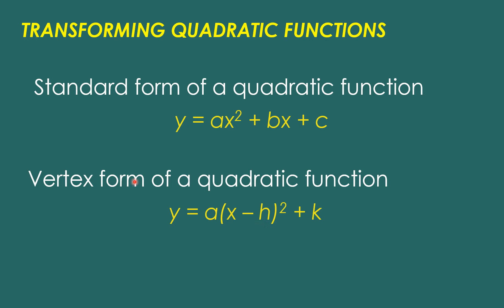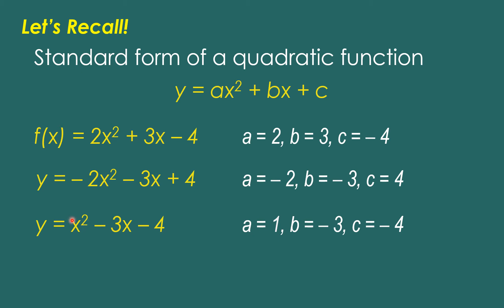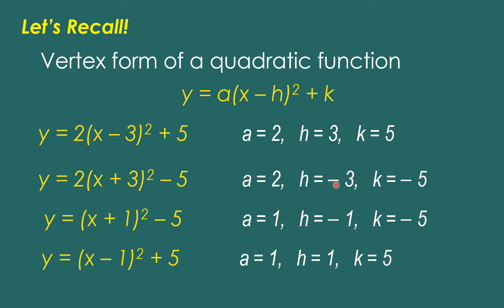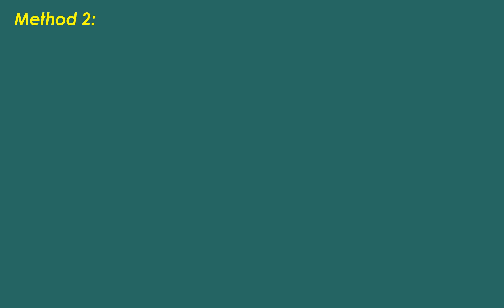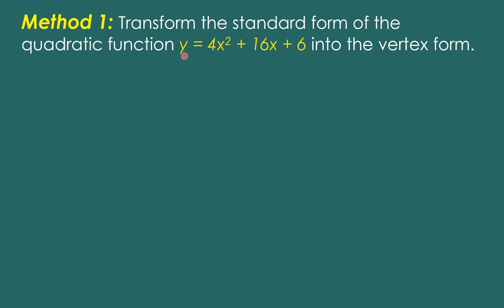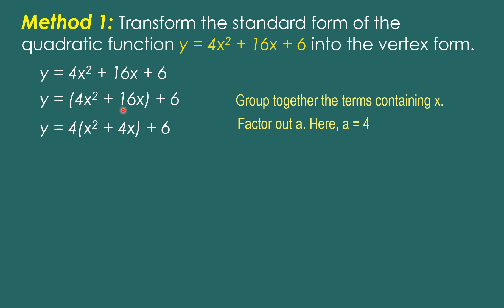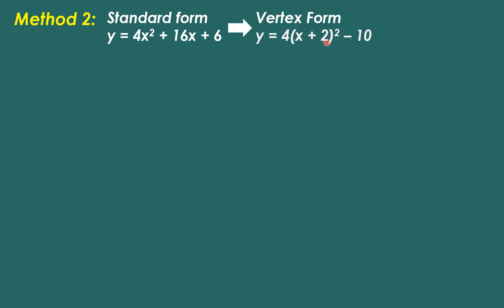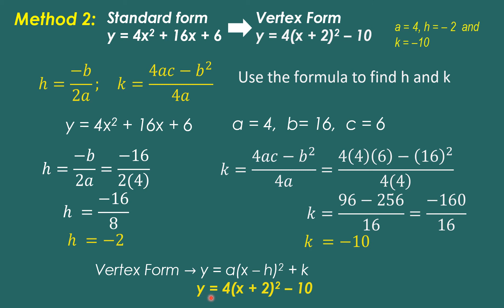Transforming Quadratic Functions